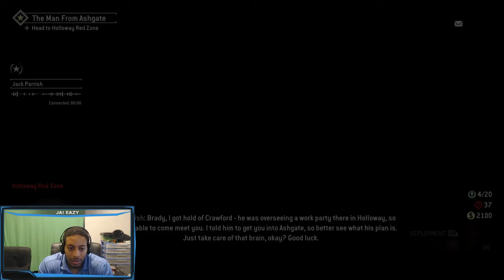Homefront the Revolution Playthrough - Part 7 - 3:10 to Ashgate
Homefront: The Revolution is set in an alternate reality in 2029 four years into the North Korean invasion of the United States, Philadelphia is under occupation by the KPA. The new Philadelphia is a heavily policed and oppressed environment, with civilians living in fear as the Korean People's Army patrol multiple districts in the city. In the city, a second rebellion is brewing and the resistance grows stronger, being led by Parrish, the resistance leader, and youngest member of the resistance, Ethan "Birdy" Brady. The story will follow Ethan and the new resistance as they attempt to retake Philadelphia